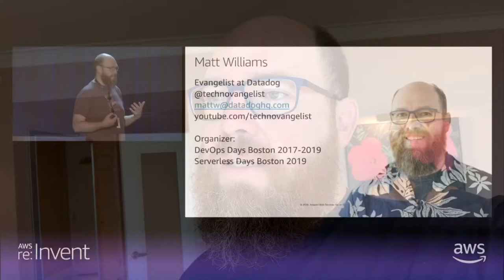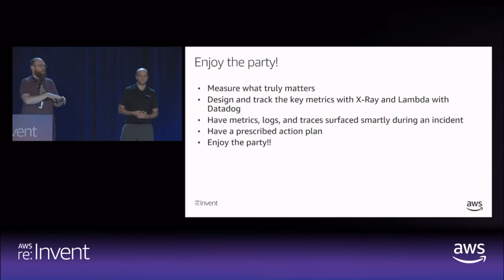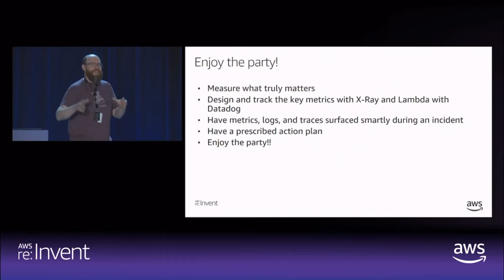Looking back at a week of re:Inventing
Wow, what a week. I always forget how much work is involved in working a re:Invent booth and having a speaking session. Working from 7am to 10pm with lots of running around, lots of demos, lots of speaking. Oh, and quite a bit of fun too. AWS re:Invent can be a huge amount of fun.